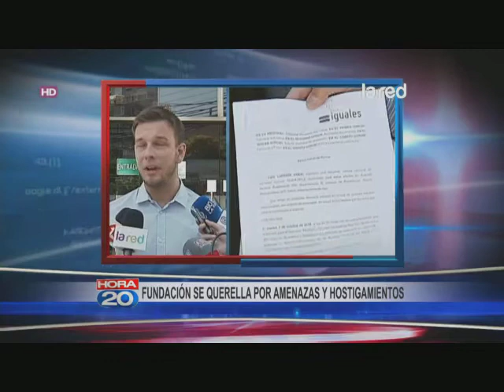Hora 20 Programa Completo Miércoles 24 de Diciembre 2014